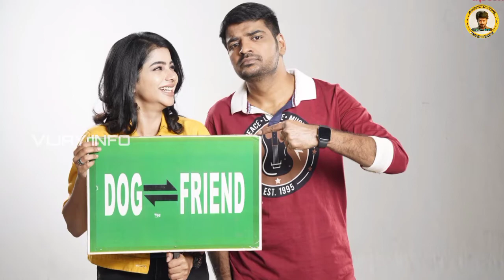விஜய் சார் செஞ்ச உதவிய மறக்கமாட்டேன் - Sathish | Vijay helped Sathish Financially | Kaththi Shoot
Hi friends in this video we are going to see

                         ~VIJAY INFO~